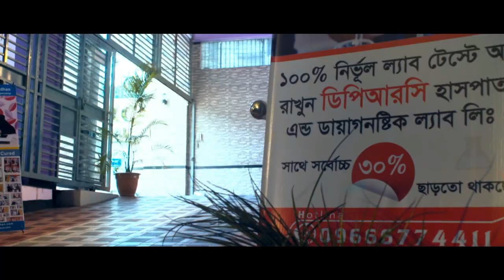ব্যথা কমাতে পারে যেসকল খাবার ( ভাইরাল) || Foods that can reduce pain। DPRC Hospital